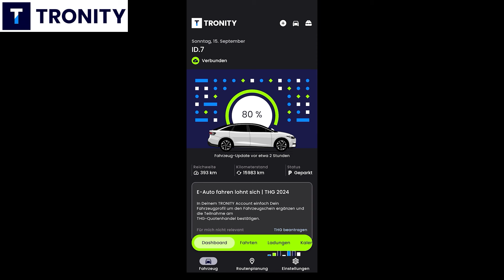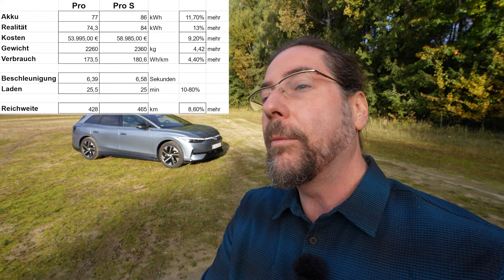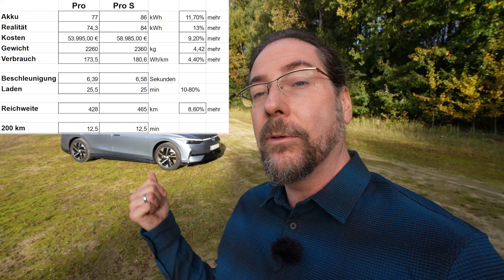VW Id.7 - Soll ich den kleinen oder den großen Akku nehmen?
Vielen Dank.